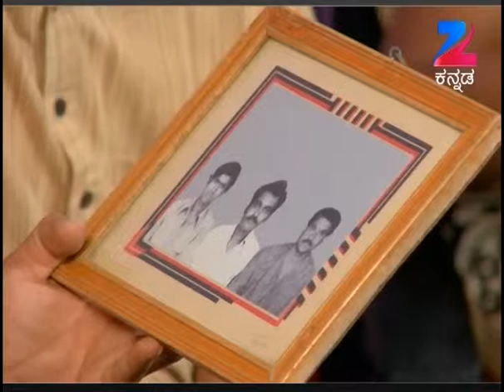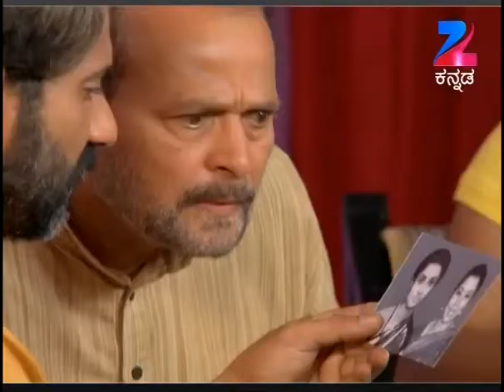Love Lavike - Romantic Serial - Webisode - 162 - Charith Balappa, Anupama Bhat, Vinu - Zee Tv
Love Lavike is a Kannada romantic drama television series starring Charith Balappa and Anupama BhatClick Here to Subscribe ChannelThe story revolves around a twenty-six-year-old man Lakshman, who is scared of his father and obeys all his ordersClick Here to Subscribe Channel However, his life takes a turn when he meets Anupama, a free-spirited girlClick Here to Subscribe Channel Can she be the much-desired change in Lakshman’s lifeClick Here to Subscribe Channel